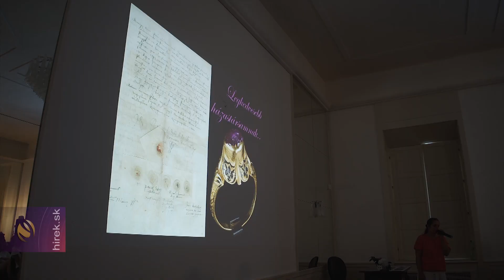450 középiskolás résztvevő a Rákóczi táborban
Sátoraljaújhely. Idén 450 résztvevővel zajlik a Rákóczi Szövetség idei Összmagyar Középiskolás Tábora, amelyre a tengerentúlról és a Kárpát-medence különböző pontjairól, és az anyaországból is érkeztek diákok. A szervezet eddig több ezer diáknak adott lehetőséget, hogy ismerkedjenek a magyar kultúrával, elmélyítsék történelmi és anyanyelvi tudásukat, és életre szóló barátságokat kössenek határokat átívelve. A hat nap alatt a táborozók történelmi és látványos színházi előadásokon vehettek részt, de kirándulást tesznek Rákóczi nyomában egyebek mellett Kassára, a Bodrogközbe és Ung-vidékre is.